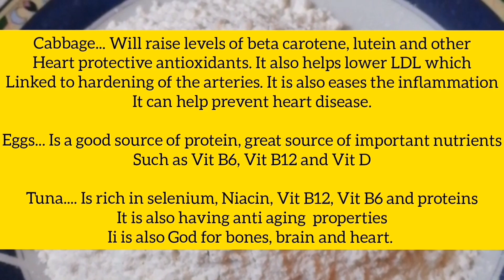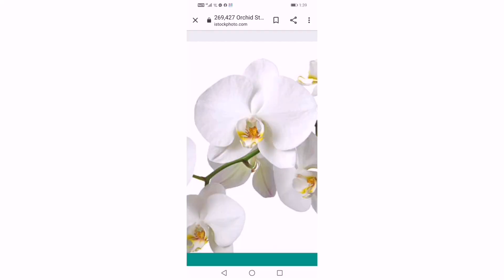Tortang Cabbage (Raiton Vlogs)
This is Raiton Vlogs
Filipino citizen
 I want to share with u on how to prepare a tortang Cabbage  which is the favorite dish mostly Filipino